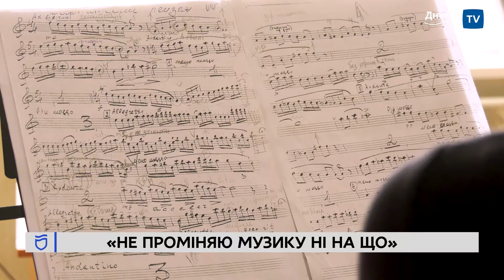🎼 Римма Литвиненко: «Музика – то моя любов та моя душа»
Один помах палички – і її слухається складний механізм оркестру, а глядацька зала завмирає. Художня керівниця духового оркестру Римма Литвиненко: про магію музики, пошук талановитих музикантів та залежність від сцени.